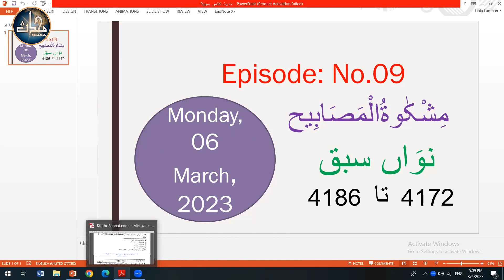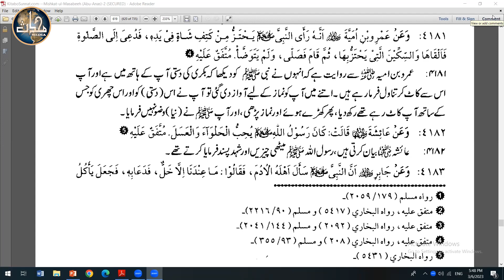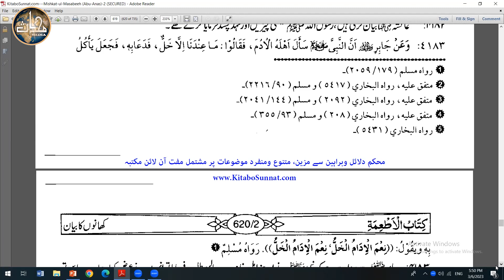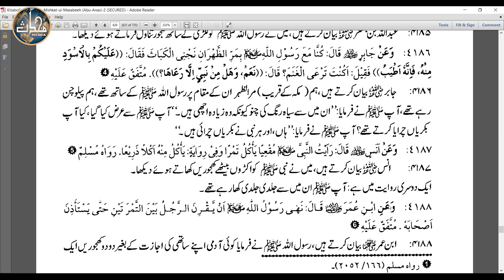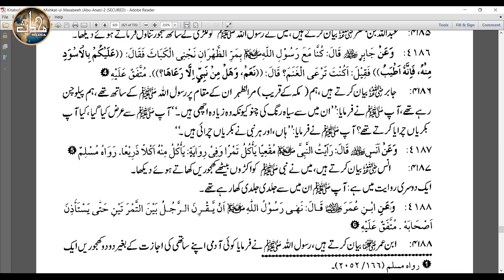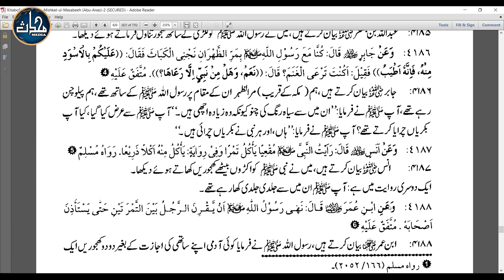LDN Mishkaat (Sem 7) | Lecture 09 | Hadith (4172 – 4186)